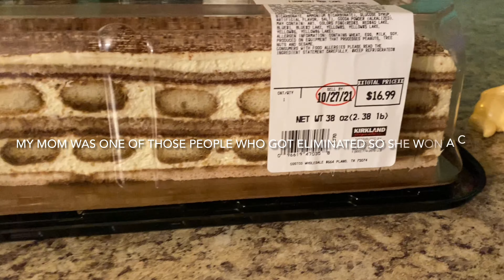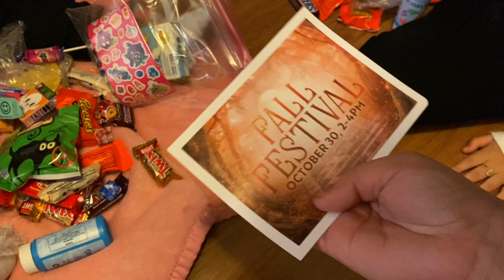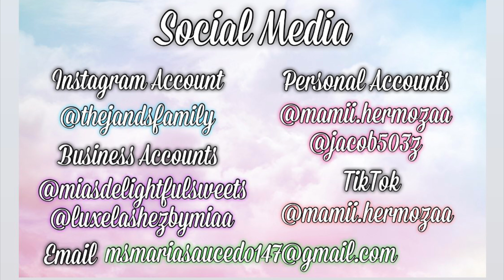Melanie Goes Trick Or Treating | Halloween Event + CANDY HAUL | The J & S Family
Both Melanie & my sister enjoyed going to this small halloween event! They had fun besides Melanie getting scared with the mono everytime she would see it. 😂 We sure hope y’all enjoyed loves!! 🥰